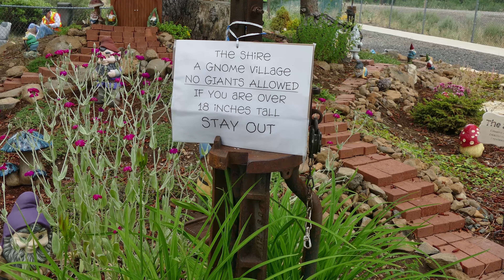Klamath and Western 2015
Enjoy family fun and entertainment at the Klamath & Western Railroad, located at Train Mountain, near Chiloquin, Oregon.

Bring your own picnic lunch, or eat at the K&W Beanery (Snack Bar) featuring the best hamburgers in Klamath County.

The Trains run during the Summer, from Memorial Day to Labor Day, every Saturday from 10 am to 3 pm. Take a free 20 minute train tour through the scenic park setting.